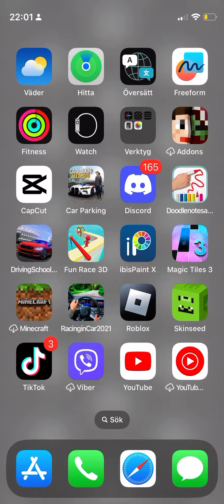Magic tiles 1248 score